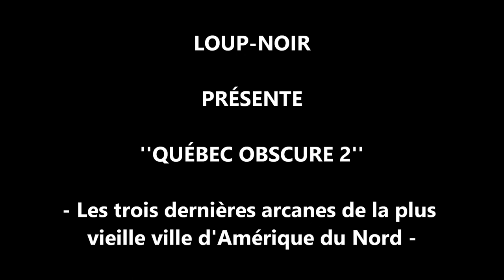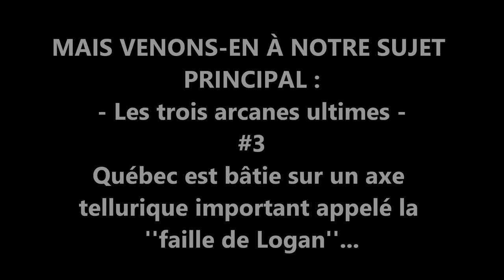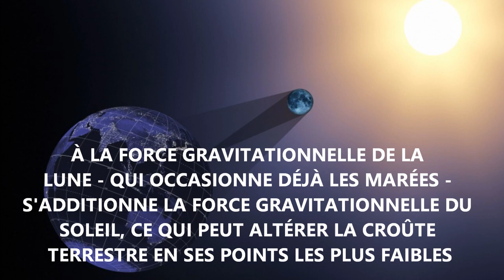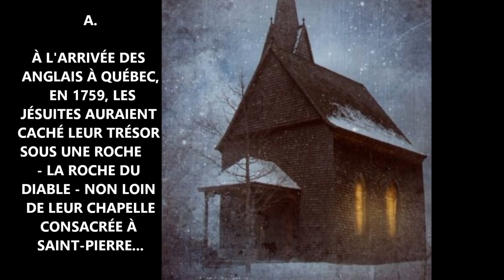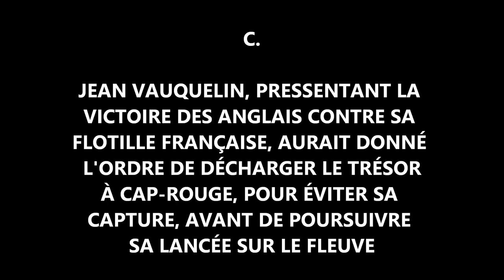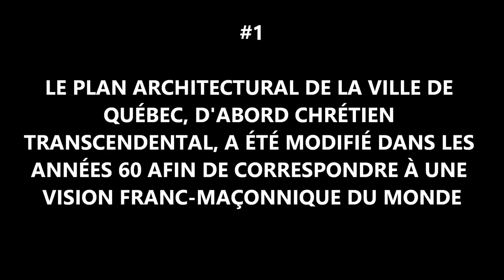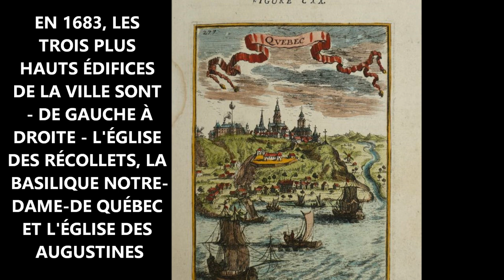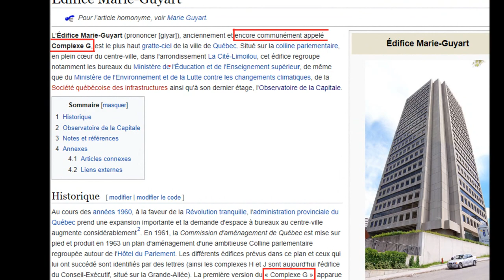Jésuites et francs-maçons : le socle occulte de la ville de Québec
Il s'agit de la suite d'une précédente vidéo intitulée ''Les dix secrets les plus occultes de la ville de Québec''. Tout le monde à Québec connaît l'adresse de la loge des francs-maçons, située au 52 rue des Jardins, devant l'école des Ursulines. Le problème c'est qu'il y a DEUX loges à Québec. L'une date de 1790 et se nomme la loge Albion n°2 (c'est probablement cette dernière qui se trouve sur la rue des Jardins). L'autre est plus ancienne et se nomme la loge Saint-Jean-Baptiste n°3 (1788). Elle se situe probablement à l'endroit que j'indique à la fin de ma vidéo. Pour ce qui est du trésor des jésuites, j'ai oublié de mentionner dans la vidéo que le ''Foulon'' en question de l'anse au Foulon est un moulin jésuite. Donc l' ''Atalante'' appareille à partir d'une base jésuite où aurait pu être entreposée juste avant la caisse contenant les richesses de la Compagnie de Jésus accumulées depuis leur arrivée en Nouvelle-France. Dernier détail, l'avenue de l'Amiral située à Val-Bélair où j'ai grandi, route que tous les locaux connaissent, n'est pas de construction récente. En effet, cet axe embrasse un sentier amérindien très ancien nommé ''les Quarante-Arpents''. Et ce sentier sous-tend successivement - et d'est en ouest - les rues Racine, Saint-Claude, de l'Amiral et de la Montagne Ouest. Il part de la chute Kabir Kouba pour se rendre jusqu'au mont Bélair. Les Hurons l'empruntaient jadis pour se rendre à leurs camps de chasse situés aux abords de l'église Saint-Gérard à Val-Bélair. On connaît les liens étroits tissés entre les jésuites et les Hurons-Wendats. Nous avons donc un élément supplémentaire ici pour tenter d'éclairer le mystère du trésor des jésuites.